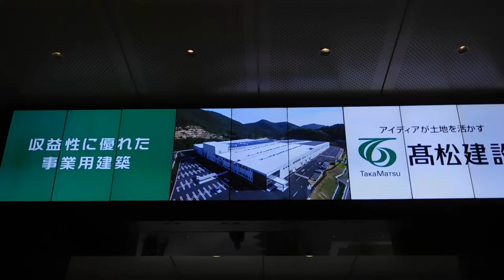DSCN0666東京ステーションビジョン20170315東京駅